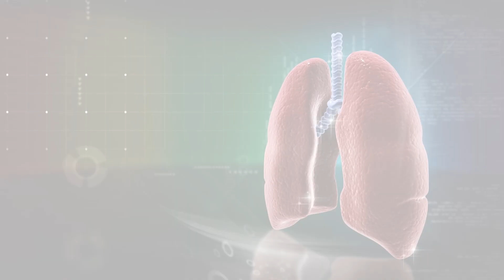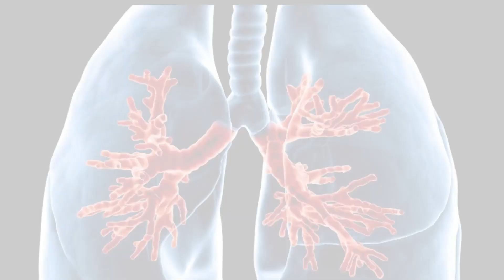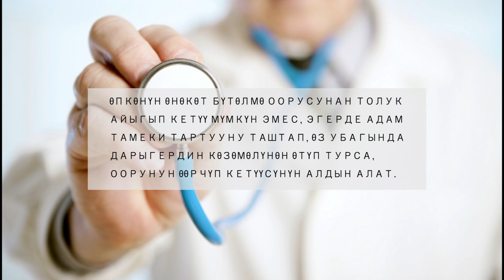NewTV// ДЕМ АЛУУ КАЧАН КЫЙЫНДАЙТ? // ДАБАГЕР